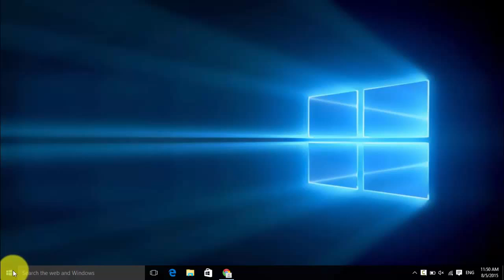Windows 10: How to Disable or Turn off Windows Update Delivery Optimization